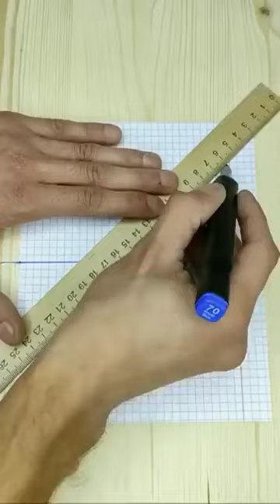Some Great Tips